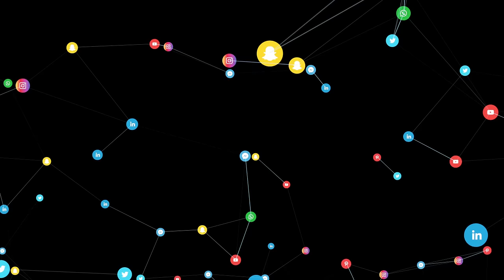Social Media Network Animation - 4K Social Media Background Video Green Screen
Looking to buy gadgets for professionals ; here are the best options :

Laptops
| Budget HP
INDIA | MSI i5
| Asus i7

Headsets
Cheap Headset
INDIA Budget Headset
Premium Headset

Mic
Starter cheap mic
Budget mic
INDIA Premium mic
Other good options

Free Moving Backgrounds, Backdrops, Animated Live Wallpapers!
 HD and 4k Videos , VJ Loops, VFX Animations!

This clip is a seamless loop and can be used for any duration.

Full content online, 8K / 4K & HD Packs , CG background,

Warning!
-Don't Exploit, sell my art or harm 'MotionStock' in any way.

MotionStock is a free library of beautiful motion backgrounds and wallpapers.